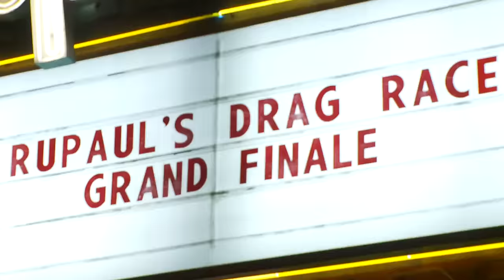Latrice Royale Audience Warmup Grand Finale - 12 Days of Crowning: RuPaul's Drag Race Season 7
Season 4 contestant Latrice Royale performs her single "weight" during the audience warmups at the grand finale taping of RuPaul's Drag Race Season 7 at the Orpheum Theatre in Downtown Los Angeles.

Watch the grand finale on Monday, June 1st only on Logo.